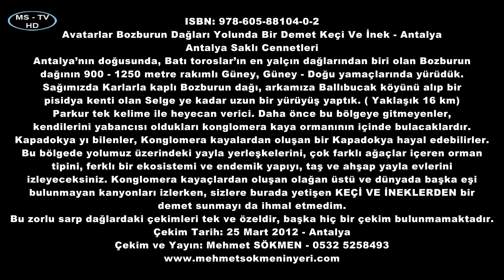Avatarlar Bozburun Dağları Yolunda Bir Demet Keçi Ve İnek - Antalya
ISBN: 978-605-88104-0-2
Antalya Saklı Cennetleri
Antalya'nın doğusunda, Batı toroslar'ın en yalçın dağlarından biri olan Bozburun
dağının 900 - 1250 metre rakımlı Güney, Güney - Doğu yamaçlarında yürüdük.
Sağımızda Karlarla kaplı Bozburun dağı, arkamıza Ballıbucak köyünü alıp bir
pisidya kenti olan Selge ye kadar uzun bir yürüyüş yaptık. ( Yaklaşık 16 km)
Parkur tek kelime ile heyecan verici. Daha önce bu bölgeye gitmeyenler,
kendilerini yabancısı oldukları konglomera kaya ormanının içinde bulacaklardır.
Kapadokya yı bilenler, Konglomera kayalardan oluşan bir Kapadokya hayal edebilirler.
Bu bölgede yolumuz üzerindeki yayla yerleşkelerini, çok farklı ağaçlar içeren orman
tipini, ferklı bir ekosistemi ve endemik yapıyı, taş ve ahşap yayla evlerini
izleyeceksiniz. Konglomera kayaçlardan oluşan olağan üstü ve dünyada başka eşi
bulunmayan kanyonları izlerken, sizlere burada yetişen KEÇİ VE İNEKLERDEN bir
demet sunmayı da ihmal etmedim.
Bu zorlu sarp dağlardaki çekimleri tek ve özeldir, başka hiç bir çekim bulunmamaktadır.
Çekim Tarih: 25 Mart 2012 - Antalya
Çekim ve Yayın: Mehmet SÖKMEN - 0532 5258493